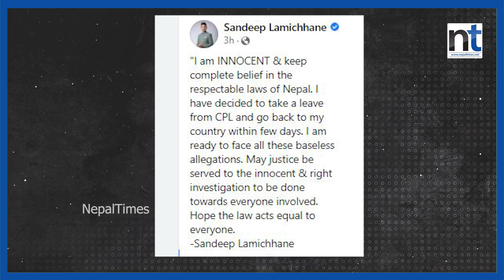सन्दीपले मुख खोले, आरोप आधारहीन || Nepal Times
सन्दीपले मुख खोले, आरोप आधारहीन

Produced By: Nepal Times Media Private Limited
News Edited By: Harihar Nepal
Presented By: Sanchita Shrestha
Video Edited By : Nepal Times